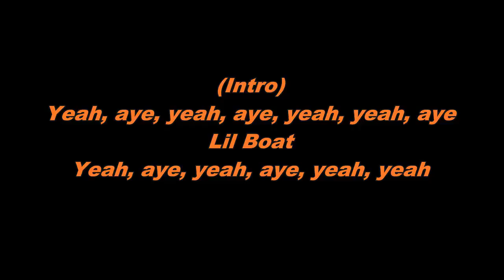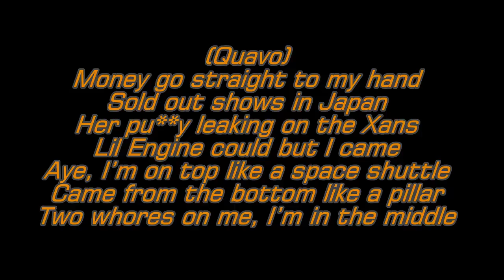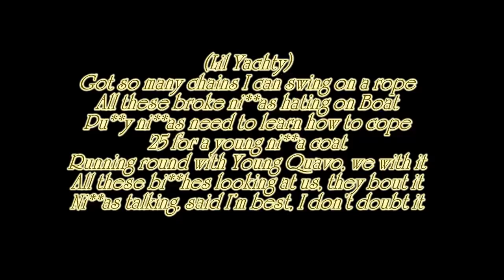Lil Yachty - No Hook Ft. Quavo (Lyrics on screen and Description)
(Intro)
Yeah, aye, yeah, aye, yeah, yeah, aye
Lil Boat
Yeah, aye, yeah, aye, yeah, yeah

(Lil Yachty)
Never thought that I would ever make it this far
Dropped out of school and started swerving foreign cars
Young reckless ni**a catch me standing on the bar
I remember back in high school I was serving bars
When my bro got locked up we had 30 in the jar
Aye, 30 grams
Aye, yeah, grand slam
Watch me when I pull up, I’ma pull up trans-am

(Quavo)
They call me trans-am shawty
Migo gang worth a 40
I’m feeling like I am Jeff Harden
Look what you ni**a just started
When I f**k her I bet I record it
Chop a brick like I’m Chuck, who
Chop a brick like I’m Chuck Norris

(Lil Yachty)
Might cop a crib in the forest
I flew your bi**h out the state and she started taking pictures like a tourist
We made a song with no chorus
My got more plants than a florist
I got a bi**h in Japan
I just f**ked up 30 bands
I thumb it straight to my hand

(Quavo)
Money go straight to my hand
Sold out shows in Japan
Her pu**y leaking on the Xans
Lil Engine could but I came
Aye, I’m on top like a space shuttle
Came from the bottom like a pillar
Two whores on me, I’m in the middle
I’m a real robber having pill problems
I’ma finesse and stop the solving problems
My bi**h want it back
I can’t get it, she mad at me
Woke up in the morning got her diamonds, 10 carats
I was in the trap bird singing no parrots

(Lil Yachty)
Free my brother Nino out there serving crack addicts
Free my brother Nino out there making trap magic
50 thousand got a pussy ni**a flabbergasted

(Quavo)
Bricks hotter than the casket
5000 for my glasses
Beat the box, no Cassius
My ni**as pullling up with masters
Came in the world dabbing
Quavo, Lil Yachty, got fashion
You ni**as slower than molasses
Once you eat it up you is an addict
I should have played with the Mavericks
Bricks on a boat, my brother Lil Boat
He wanted it so bad I served him with soap

(Lil Yachty)
Got so many chains I can swing on a rope
All these broke ni**as hating on Boat
Pu**y ni**as need to learn how to cope
25 for a young ni**a coat
Running round with Young Quavo, we with it
All these bi**hes looking at us, they bout it
Ni**as talking, said I’m best, I don’t doubt it

(Outro – Quavo)
Lil Boat and Lil Quavo
I put them bricks on a boat
Quavo name 100 total
Realest s**t I never wrote
I put this s**t on the boat
This the realest s**t I ever spoke

Lil Yachty - No Hook Ft. Quavo Lyrics